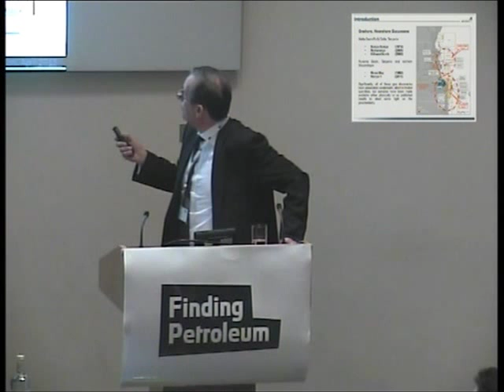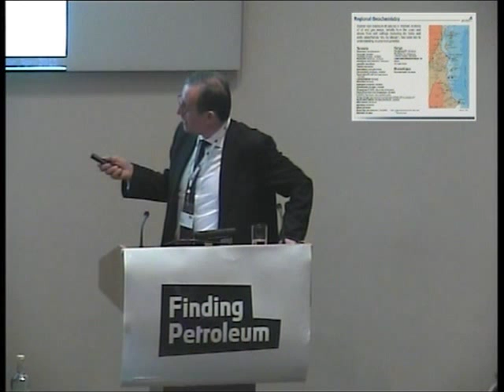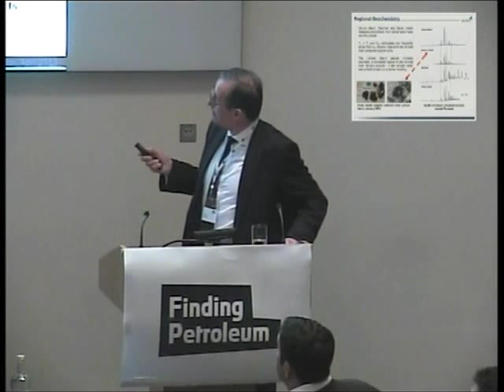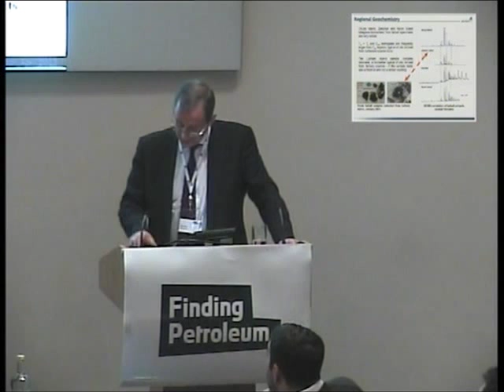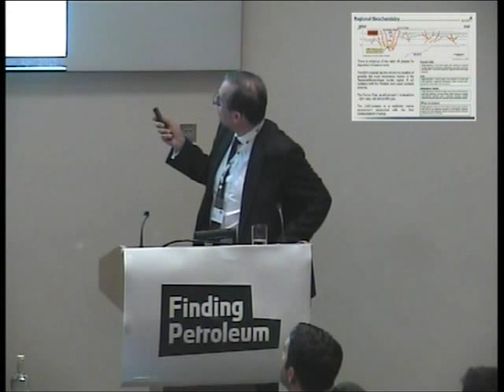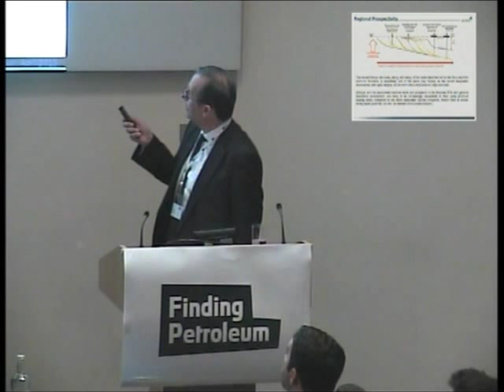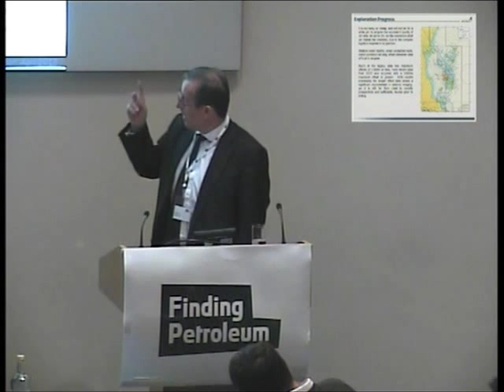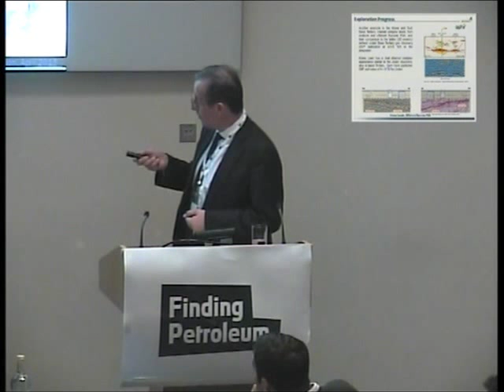Mike Rego, Aminex, Understanding the source rock story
Finding big oil fields in East Africa
..onshore, yes, but are there any offshore?!

Understanding the source rock story